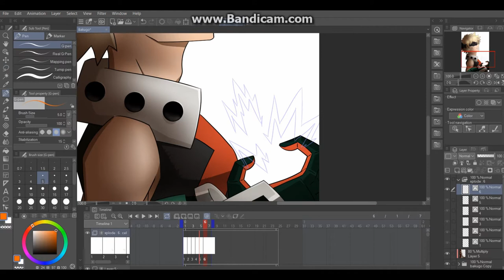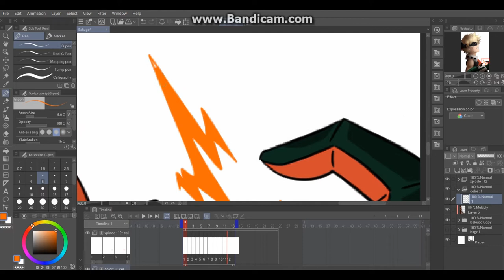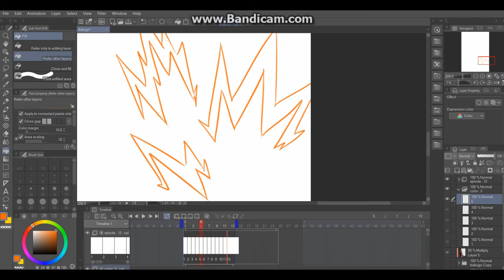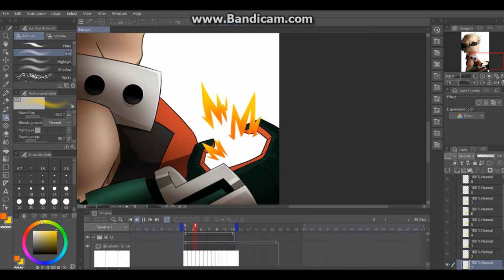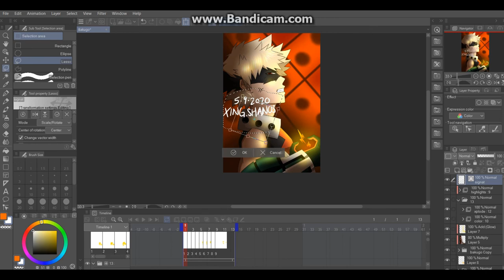BOMBSHELL BLOND - Bakugo Animation Process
Can you think of a blond that's more "bombshell"? XD

Extra content on my Instagram @xing.shanos !!